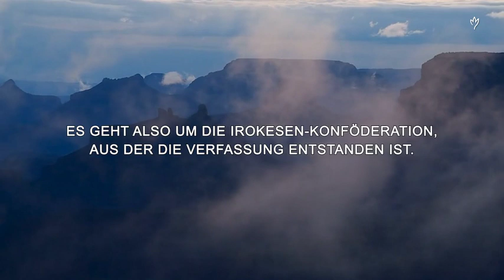Sie haben JEDEM seine Rechte genommen – Zeit aufzuwachen! – RUSSELL MEANS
Dass wir global entrechtet werden, war auch dem Lakota Russel Means schon lange klar. Jeder muss sich selbst befreien, denn von anderen ist keine Hilfe zu erwarten. Ohne Germanische Heilkunde keine Freiheit und ohne Freiheit keine Germanische Heilkunde. Deswegen brauchen wir einen RECHTSSTAAT!